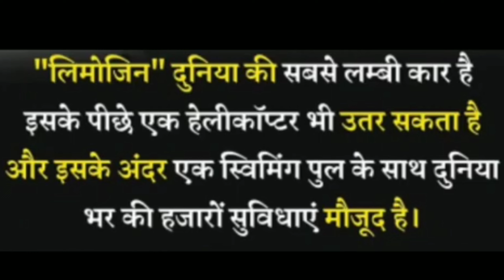दुनिया की सबसे लंबी कार कौन सी है general knowledge gk gs quiz questions answers hindi